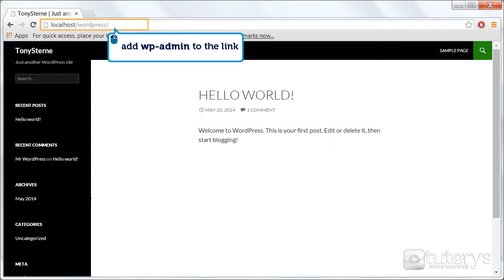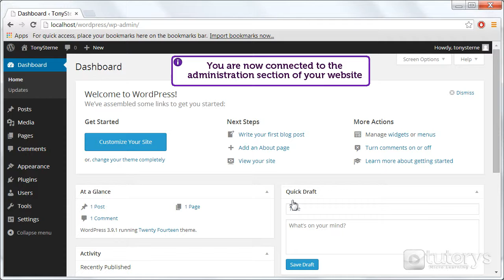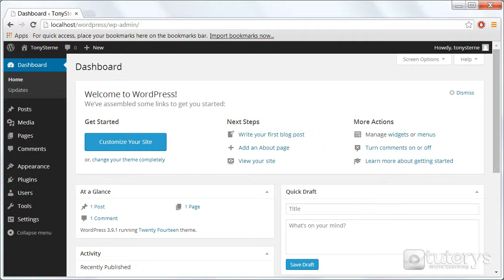How to start using the WordPress interface ?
In this video solution, you will see how to start using the WordPress interface.